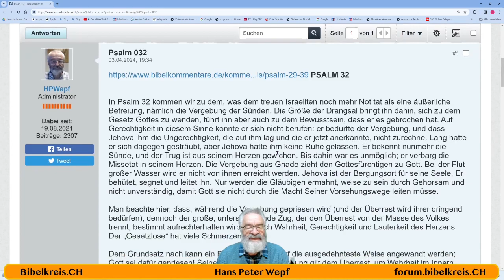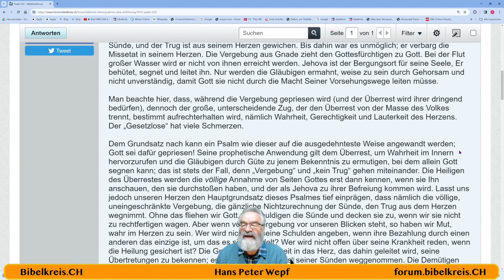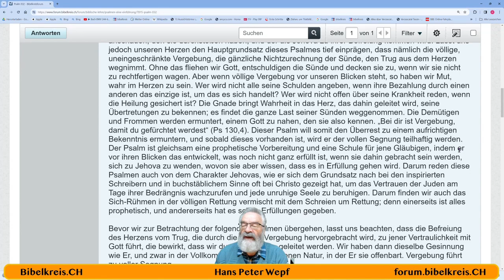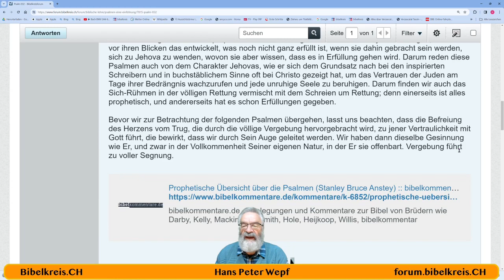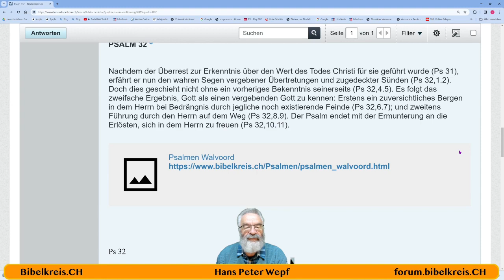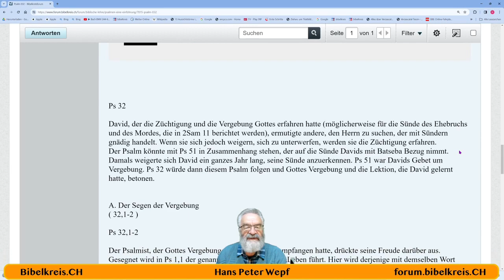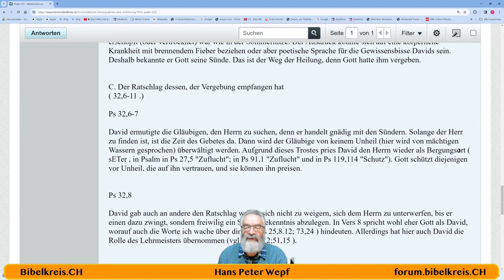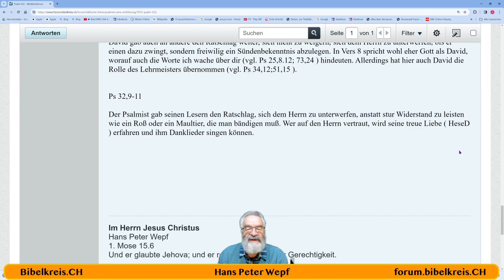Die Bibel - Psalm 032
Hans Peter Wepf
Hertenstrasse 18
8500 Frauenfeld